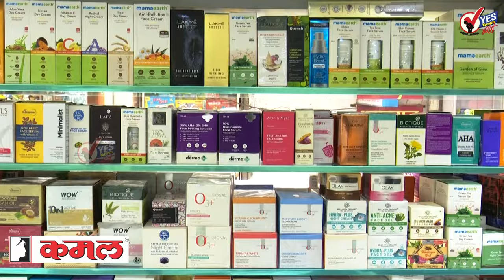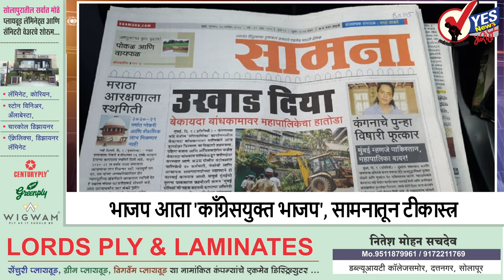TOP 25 - भाजपच्या माढा आणि सोलापूर लोकसभेचा तिढा पुढील आठवड्यात सुटणार..!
लोकसभा निवडणुकीच्या तारखा येत्या आठ दिवसात जाहीर होतील. असे असले तरीही भाजपचा माढा आणि सोलापूर लोकसभा मतदारसंघातील उमेदवाराच्या तिढा अद्याप कायम आहे. या निवडणुकीसाठी भाजपने निरीक्षक नेमले आहेत. केंद्रीय अर्थ राज्यमंत्री भागवत कराड आणि आमदार प्रसाद लाड हे माढा लोकसभा मतदारसंघाचा तर मुरलीधर मोहोळ आणि आमदार सुधीर गाडगीळ हे सोलापूर लोकसभा मतदारसंघाचा आढावा घेणार आहेत. भाजपचे आमदार, जिल्हाध्यक्ष शहराध्यक्ष यासह अनेक पदाधिकाऱ्यांची मते जाणून घेऊन हा अहवाल भाजप कोअर कमिटीकडे सादर केला जाणार आहे. भाजपच्या उमेदवारांची नावे पुढील आठवड्यापर्यंत जाहीर होतील अशी माहिती एका पदाधिकाऱ्याने नाव न सांगण्याच्या अटीवर दिली. सोलापूर लोकसभा मतदारसंघात काँग्रेसच्या प्रणिती शिंदे यांनी भाषणातून जोरदार विरोधकांवर बॅटिंग सुरू केली आहे. तर माढा मतदारसंघात भाजपमध्ये विद्यमान खासदार रणजीत नाईक निंबाळकर विरुद्ध मोहिते पाटील हा संघर्ष मिटवणे भाजप समोर खूप मोठे डोकेदुखी आहे.

आमदार प्रणिती शिंदेने विधानसभेत आवाज उठवला म्हणाल्या.. चिमणी पाडली आता विमान सेवा सुरू कधी करणार ते सांगा

आज लीप ईयर... ४ वर्षातून आली २९ तारीख तारीख.. ज्यांचे वाढदिवस आज त्यांचे जोरदार सेलिब्रेशन

आमदार सचिन कल्याणशेट्टी यांच्यामुळे दक्षिण सोलापूर आणि अक्कलकोट तालुक्यातील ३५ गावचा पाणी प्रश्न मिटणार.. देगाव एक्सप्रेस कॅनॉलच्या उर्वरित कामासाठी ४०० कोटींचा निधी मंजूर

सोलापूर शहरातील बेशिस्त वाहतुकीला शिस्त लावण्यासाठी पोलीस आयुक्तालयाकडून ६ पथकांची नियुक्ती.. शेकडो वाहनधारकांवर दंडात्मक कारवाया